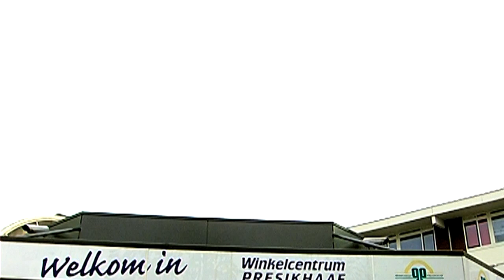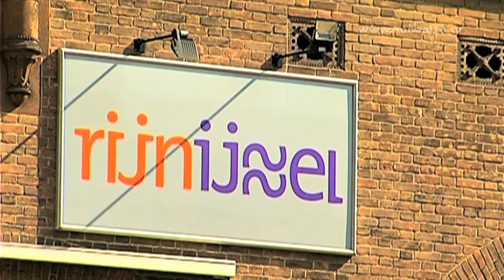Kanaal 13 Nieuws van 30 mei 2011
met:
Vernieuwing Winkelcentrum Presikhaaf afgelast
Move in Holland